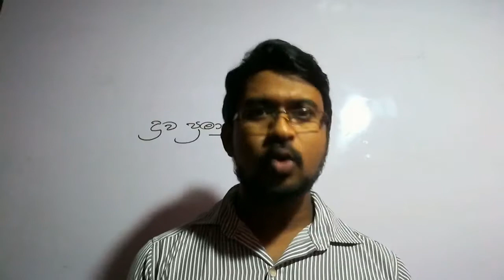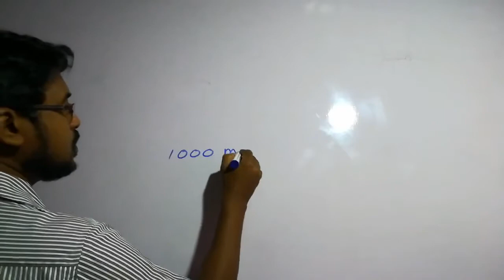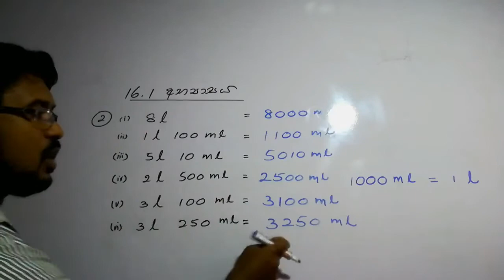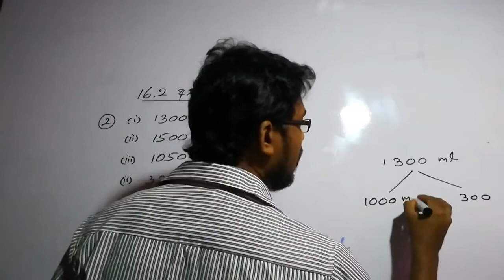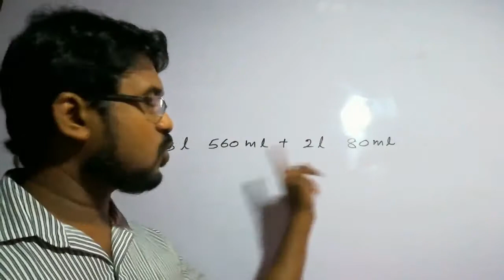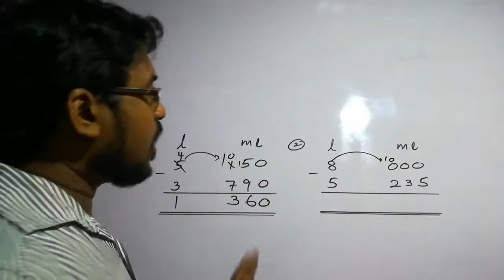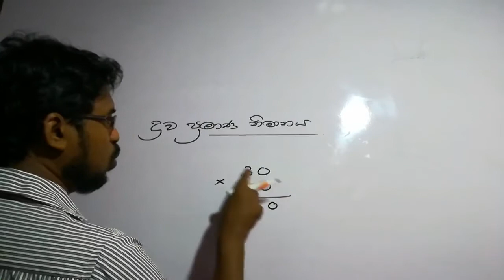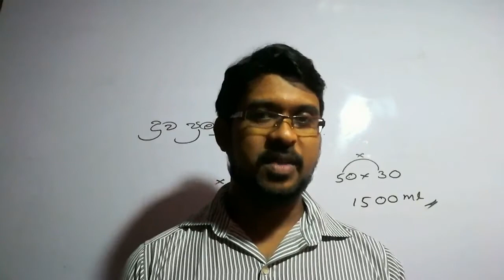maths - Grade 6 - 16 th lesson -ද්‍රව මිනුම් - Liquid measurements - sinhala medium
Let's learn about the Liquid measurements lesson.
1000 ml = 1 l